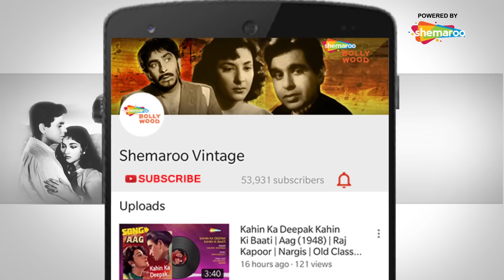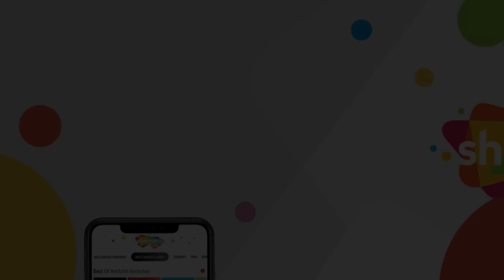चाँद सी महबूबा | Chand Si Mehbooba - HD Video | Himalay Ki Godmein (1965) | Mukesh | Mala Sinha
Song ▶ Chand Si Mehbooba
Movie ▶ Himalay Ki Godmein (1965)
Actor(s) ▶ Manoj Kumar, Mala Sinha, Shashikala
Singer(s) ▶ Mukesh